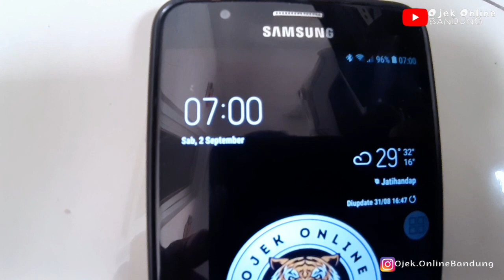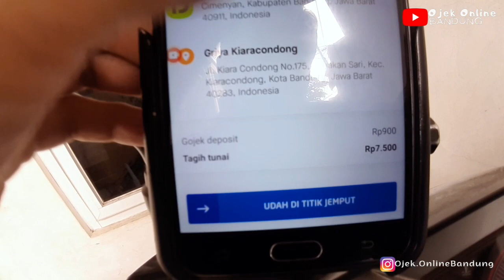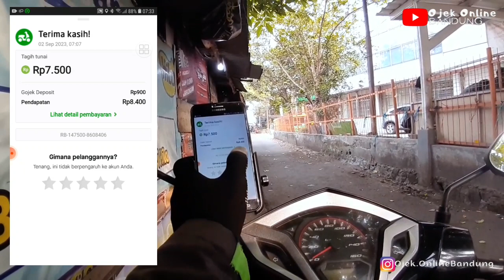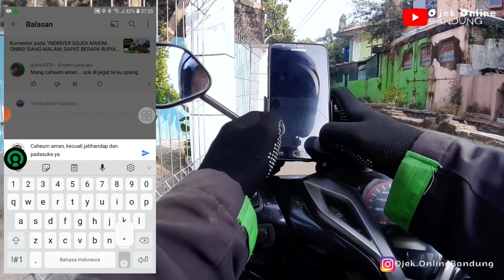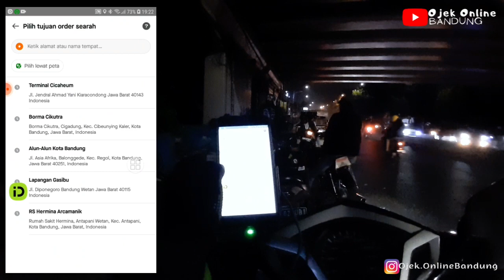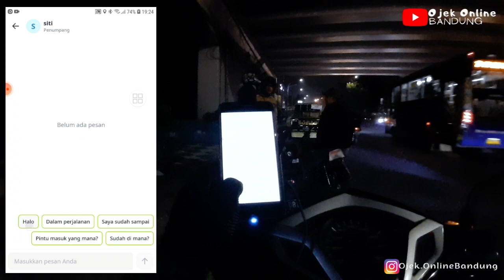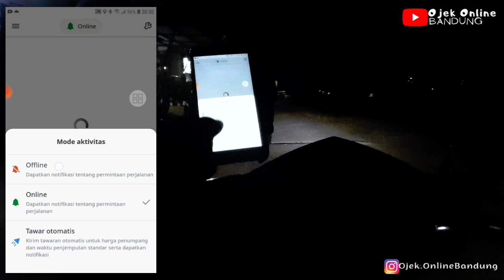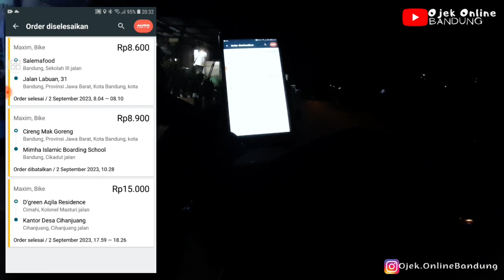LIVE ON BID KEJAR 200.000 SETELAH OFF BID 11 HARI, APAKAH BISA?|AUTOBID INDRIVER|Ojek Online Bandung